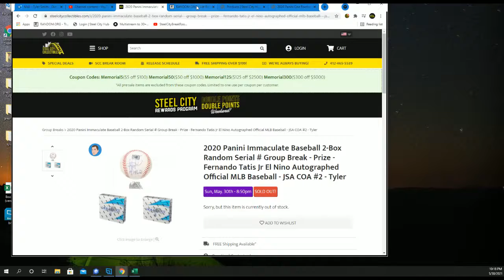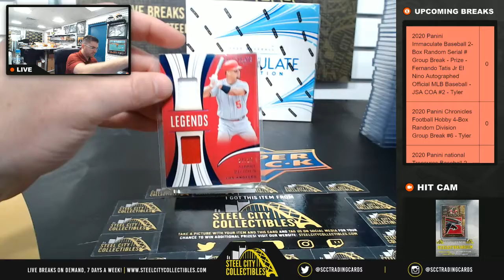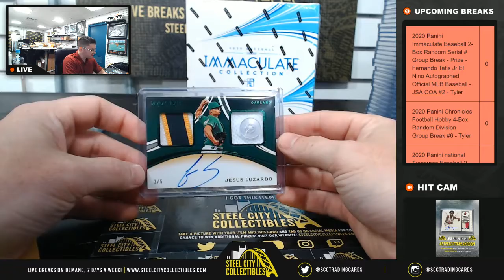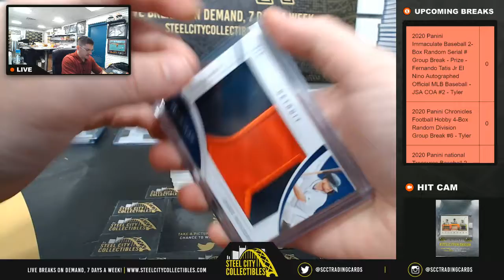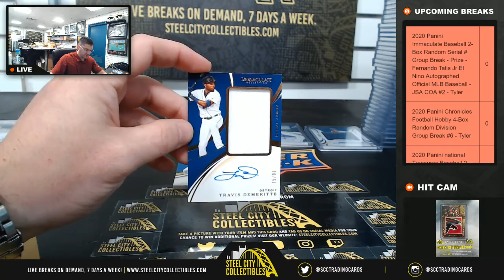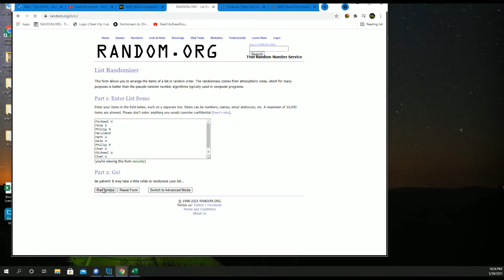2020 Panini Immaculate Baseball 2-Box Random Serial # Group Break - Prize - Tatis JR El Nino #2